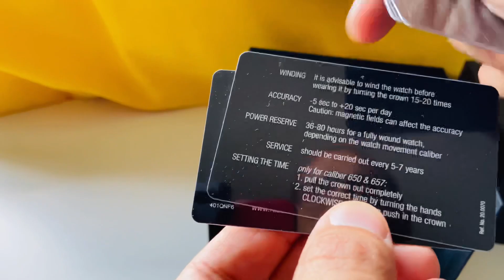Unboxing: vi svelo il mio ultimo acquisto speciale “Rado Golden Horse” green 🤩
Se vuoi sostenere il canale quando acquisti orologi su Amazon passa invece da qui

Se sei appassionato di orologi e sempre alla ricerca dell'offerta migliore